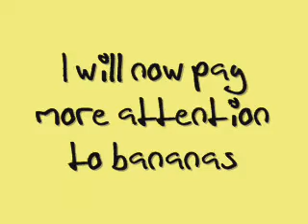The Banana Story May 14, 2008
Buying bananas can be complicated.